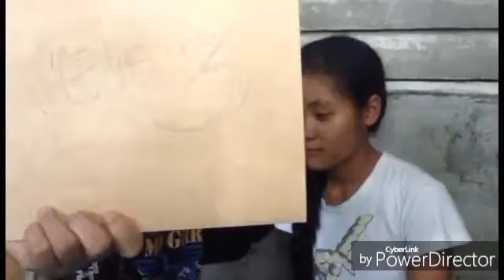Corazon Ang Unang Awang Parody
Corazon Ang Unang Awang Parody from Sultan Kudarat State Univerisity 3rd year computer Science Students